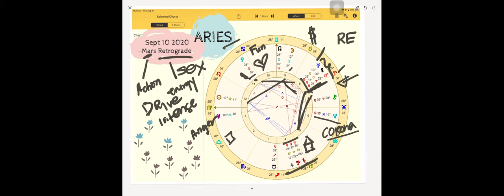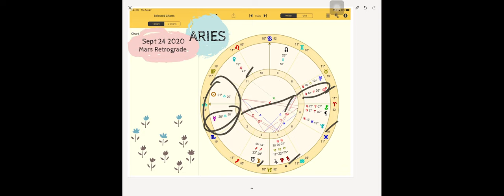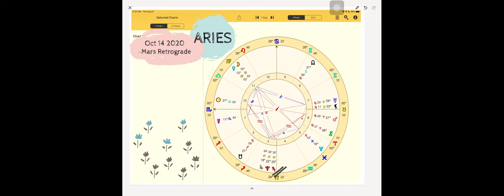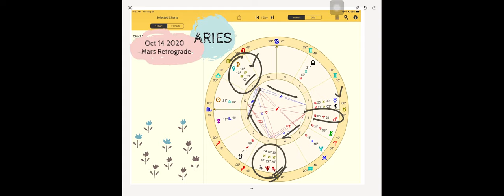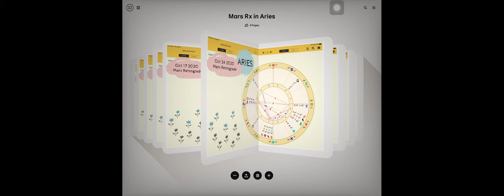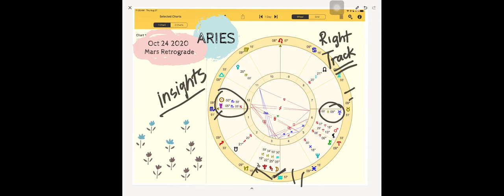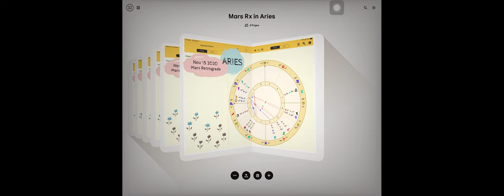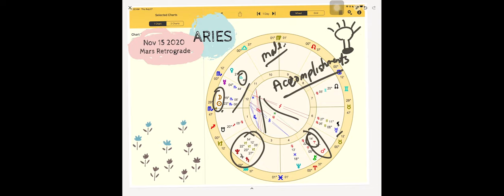MARS RETROGRADE IN ARIES 2020 | Sept-Nov 2020 | What You Should Know & How It Will Affects Us?